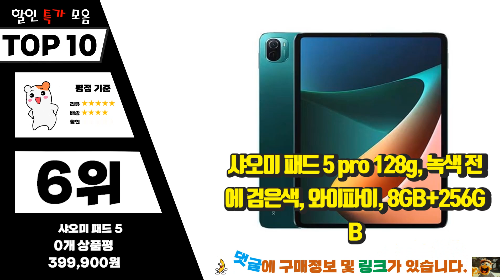광고 미패드5 여러분이 찾는! 소개해드려요 추천 TOP10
❤️❤️❤️여러분이 찾는! 미패드5 소개해드려요❤️❤️❤️

[00:06]
10위. 북커버 케이스 + 액정보호필름 세트 [9,500원]

[00:11]
9위. #[쿠팡수입] 샤오미 레드미 패드 태블릿PC, 문라이트 실버, 128GB   [388,000원]

[00:17]
8위. 뷰씨 폴리오 커버형 스마트커버 태블릿 PC 케이스, 그레이 [14,750원]

[00:22]
7위. 태블릿 케이스 태블릿 고정형 케이스 태블릿 pc 케이스 새로운 HD 4K 스크린 태블릿 2022 인치 글로벌 버전, 없음, 04 Gold [245,280원]

[00:28]
6위. 샤오미 패드 5 pro 128g, 녹색 전에 검은색, 와이파이, 8GB+256GB [399,900원]

[00:33]
5위. #[쿠팡수입] 샤오미 레드미 패드 태블릿PC, 민트그린, 128GB   [338,000원]

[00:39]
4위. 태블릿 중고태블릿 태블릿가방 HD 4K 스크린 11.6 인치 글로벌 버전 스냅드래곤 845 안드로이드 11.0 PC 5G 듀얼 SIM 카드 또는 와이파이 미 패드, 01 8GB 128GB, [04] Gold [234,040원]

[00:44]
3위. #[쿠팡수입] 샤오미 레드미 패드 태블릿PC, 문라이트 실버, 128GB   [338,000원]

[00:50]
2위. #[쿠팡수입] 샤오미 레드미 패드 태블릿PC, 그래파이트 그레이, 128GB   [338,000원]

[00:55]
1위. 샤오미 패드 5, Pearl White, 128GB, Wi-Fi [449,000원]